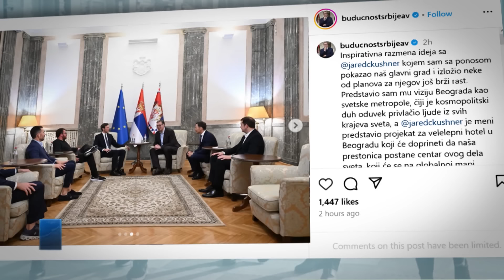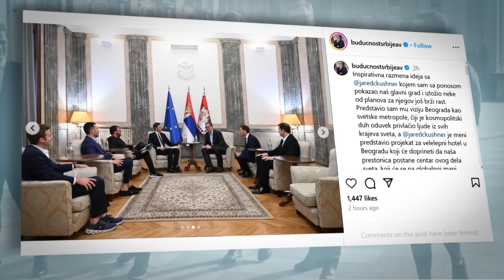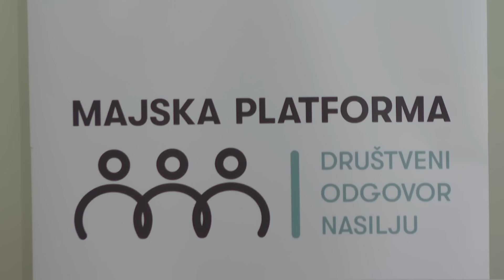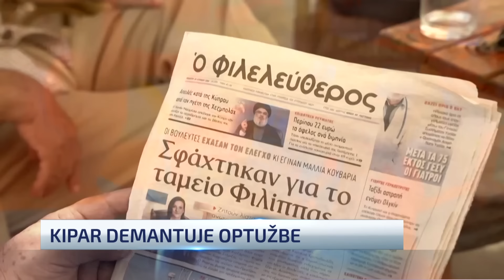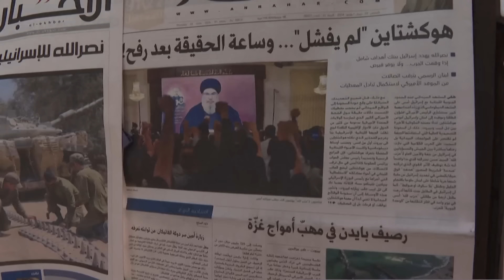Dnevnik u 19 /Beograd/ 20.6.2024.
Pogledajte vesti koje su obeležile dan.